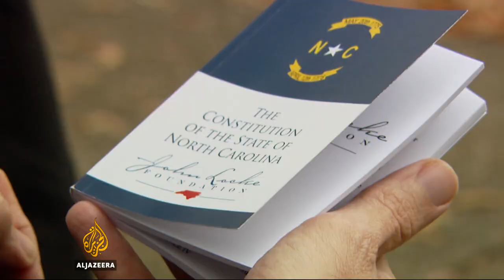North Carolina: Republican governor refuses to concede defeat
Three weeks after the US election, the North Carolina’s Republican governor is refusing to concede defeat.

He says the election was marred by irregularities. His opponents are accusing him of trying to stay in power.

Al Jazeera's Shihab Rattansi reports from North Carolina.